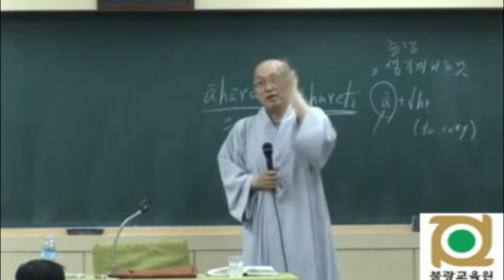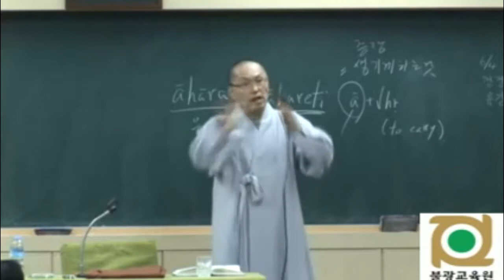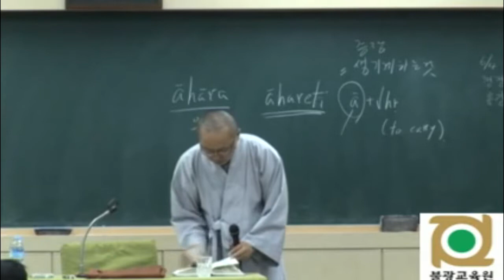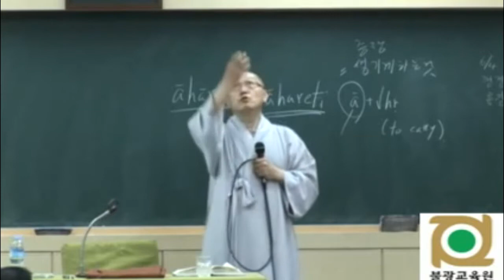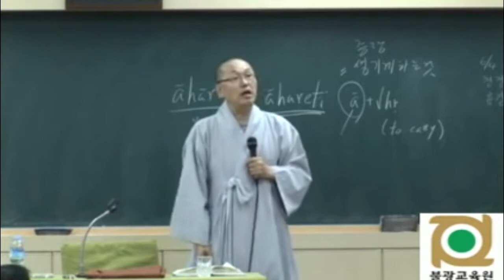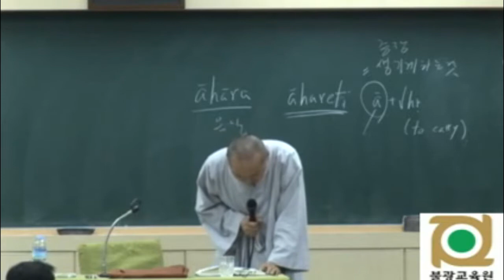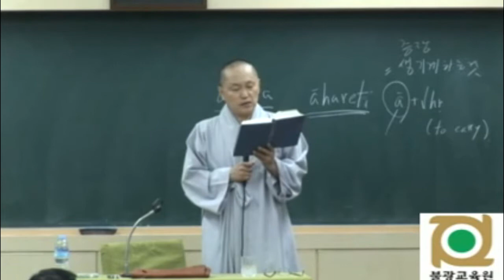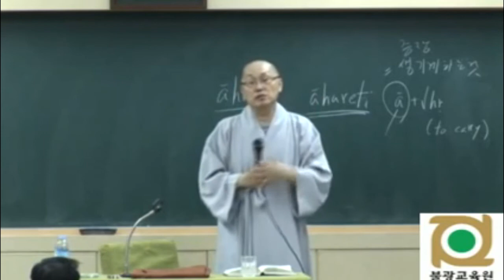각묵스님 청정도론 89 - 제2권 p235 Vis.xi.27 제11장 삼매 ② 사대(四大)를 구분하는 수행